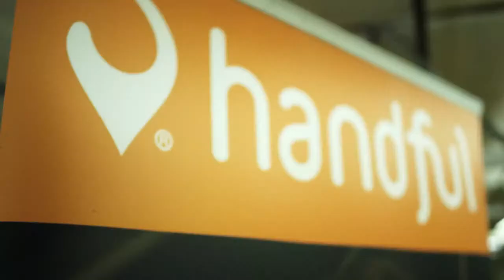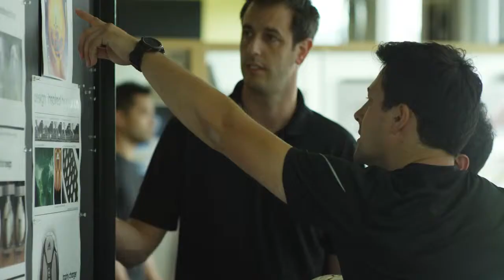University of Oregon Sports Product Management Program University+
The University of Oregon is proposing a new Masters in Sports Product Management, planned for Fall 2015.
Concept: Ellen Schmidt-Devlin, Erin Galey
Production Company: In The Flicker - in-the-flicker.com
Location Sound: Charlie James
Sound Design & Mix: Anne Tolkkinen